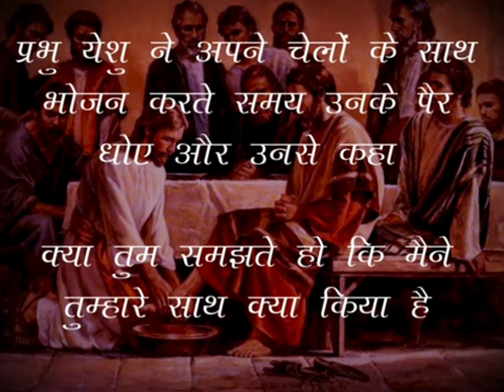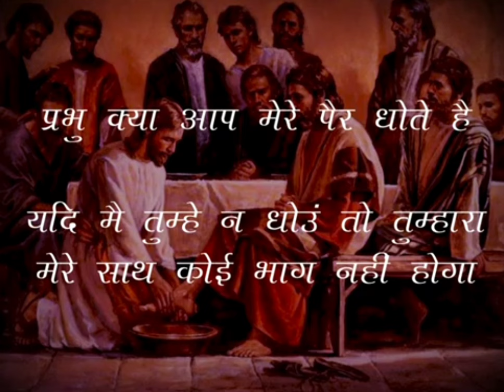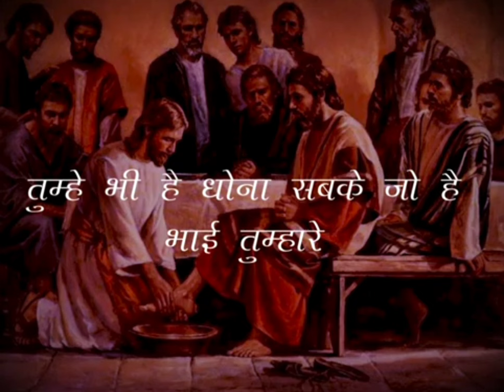Maine Praphu Aur Guru Hokar Bhi {Layricals} Holy Thursday Christian Song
Maine Guru Aur Prabhu Hokar bhi

मैंने प्रभु और गुरु होकर भी धोए पैर तुम्हारे

पुण्य वृहस्परिवार गाना